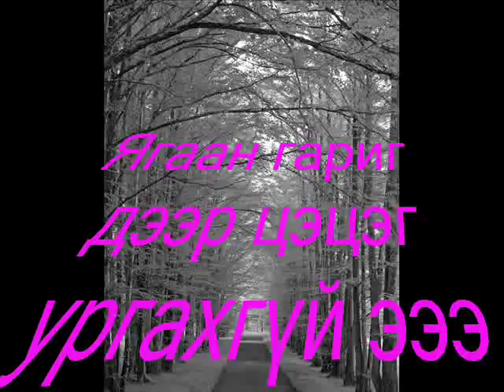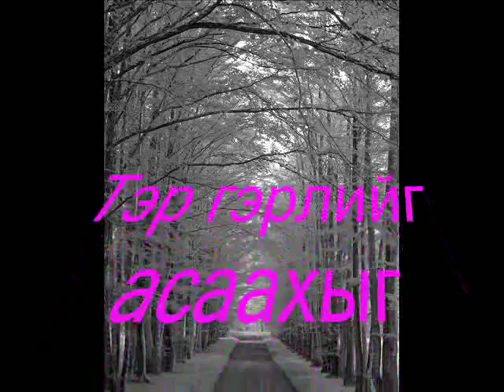Starfish-LSB lyrics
starfish